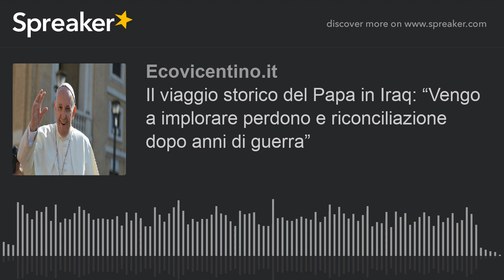Il viaggio storico del Papa in Iraq: “Vengo a implorare perdono e riconciliazione dopo anni di guerr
L'aereo, un Airbus A330, con a bordo Papa Francesco è decollato alle 7.45 dall'aeroporto Leonardo Da Vinci di Roma alla volta di Baghdad.